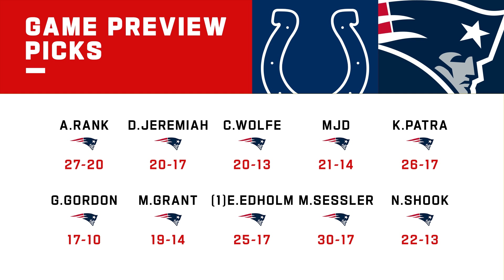Indianapolis Colts vs. New England Patriots | 2022 Week 9 Game Preview